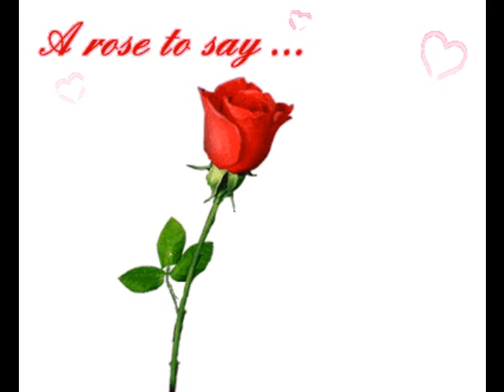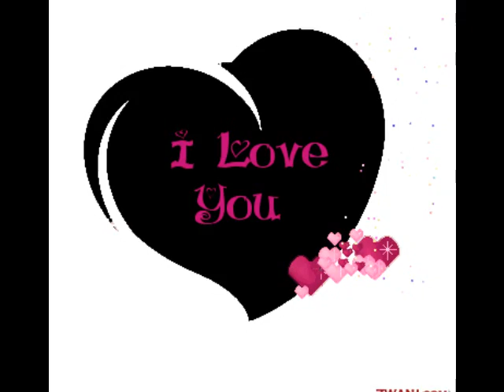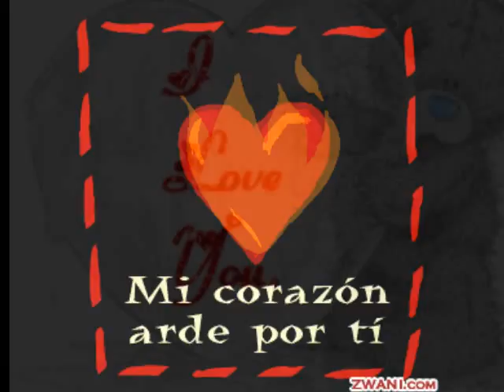Como Sufro-Banda Cuisillos.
Lo mejor de la banda cuisillos